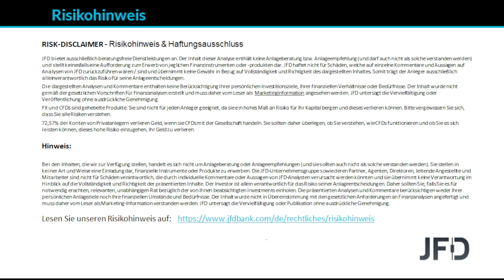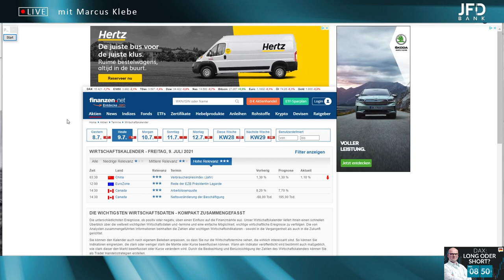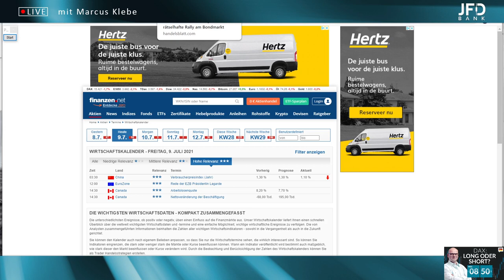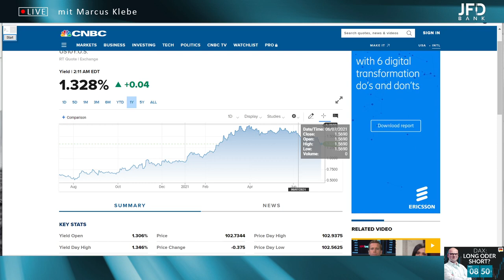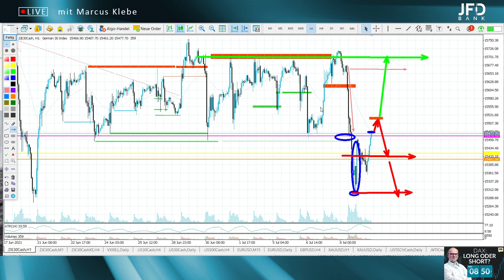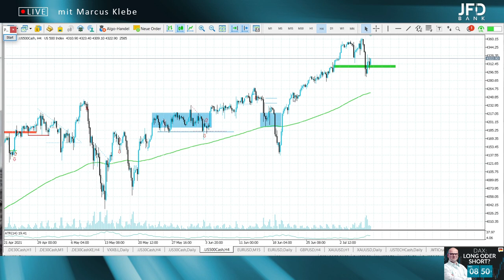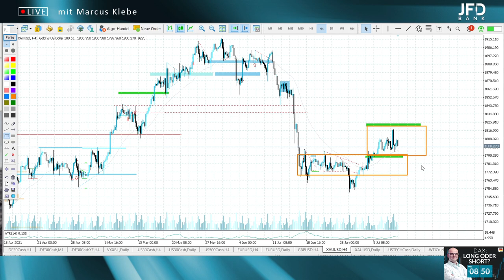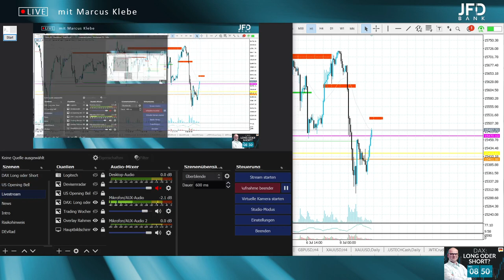Kommt ein schwaches Wochenende? - "DAX Long oder Short?" mit Marcus Klebe - 09.07.2021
"DAX Long oder Short?" mit Marcus Klebe - 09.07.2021